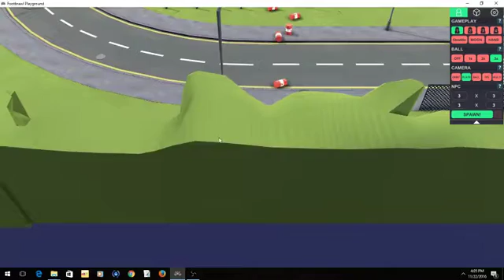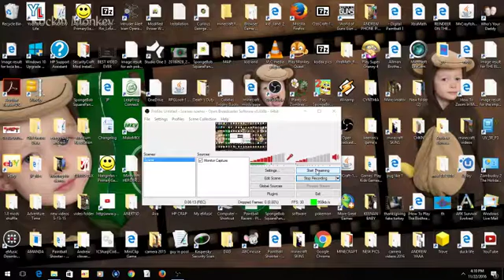bloopers ep 4